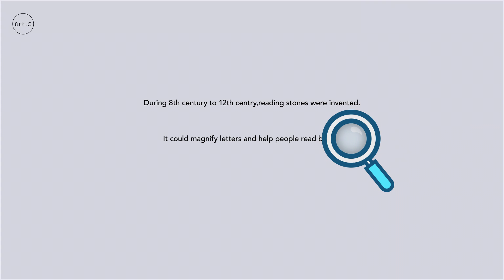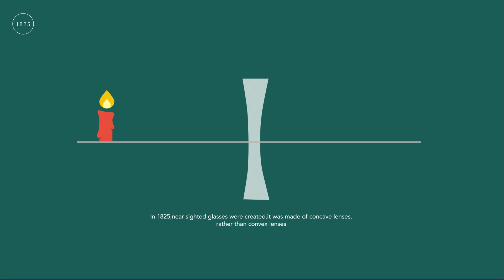Glasses evolution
The evolution of eye glasses.